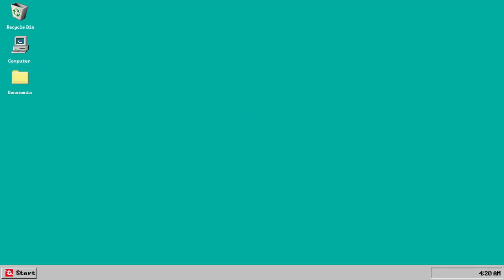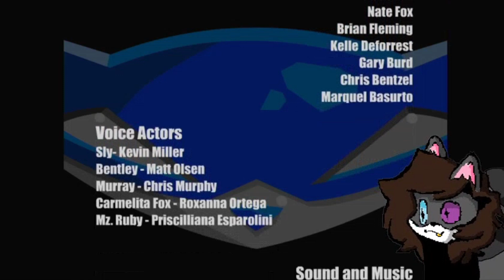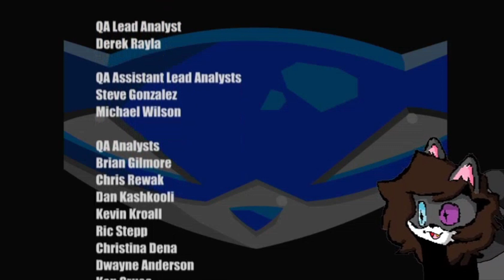Clockwork's last dance | Sly Cooper and The Thievius Raccoonus Final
sly and friends finally reach the fiendish five's last member and leader clockwork, will he be able to defeat him?